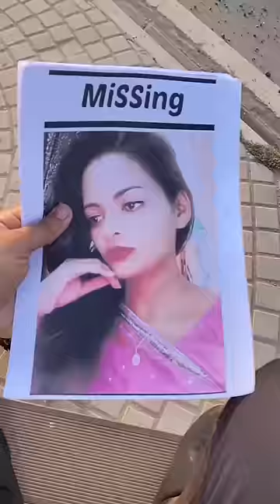Hmari adhuri kahani.